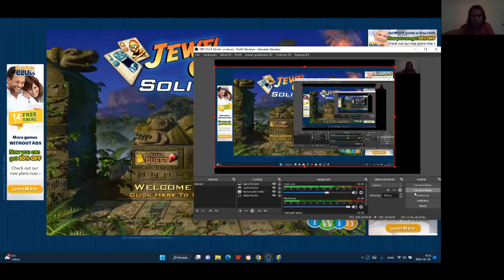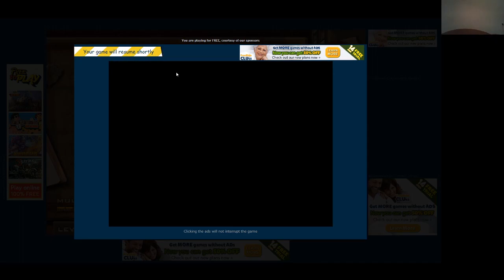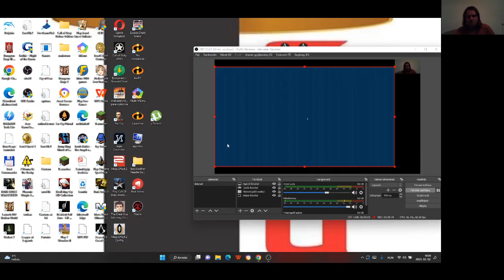Jewel Quest Solitaire Expert: Gold Book 1 level 3 1-4